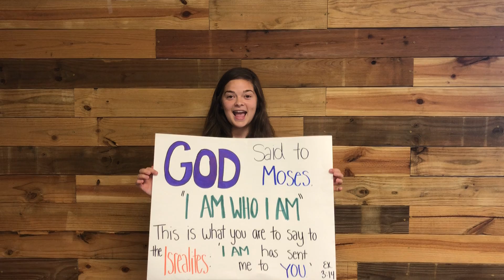Bible Alive Day 1: Welcome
Welcome to Day 1 of Bible Alive 2020: Virtual Edition!